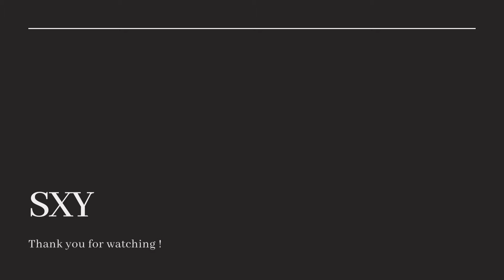【HERMES】ゴルフバッグの中身【持ち物紹介】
SXYです。
本日はラウンドに持って行く荷物を入れるゴルフバッグの中身を紹介します。